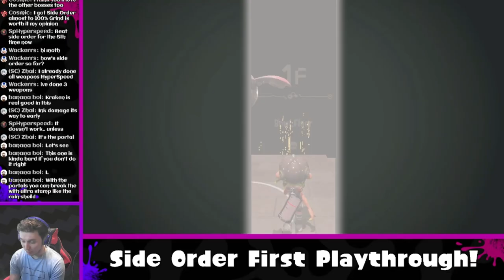SIDE ORDER is PAIN! - Splatoon 3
I've been told Splatoon 3's Side Order is really hard, surely it can't be that bad? Oh how wrong I was. 💀

This is part 2/2 of my Side Order playthrough, if you want to see how this started then check out the first part

New World Order - Splatoon 3
C0ld St0rage - Splatoon 3
Ech0 0nslaught - Splatoon 3
Ebb & Flow (Demo) - Splatoon 2
Fruity Cephalopods saved the World again - Splatoon 3